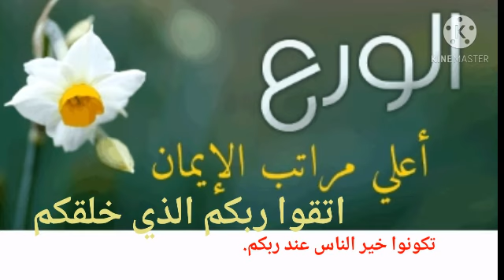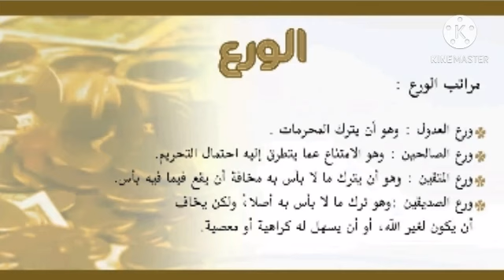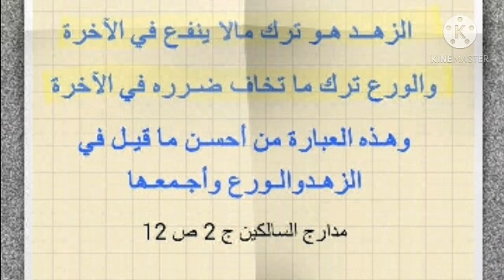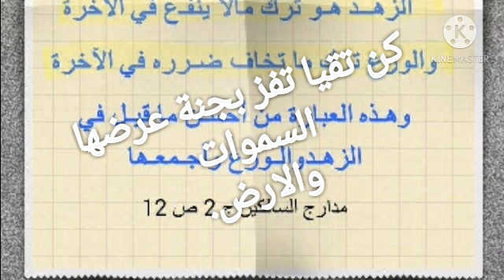الورع في البطن، وفساد الابناء بسبب ما يطعمه الاباء، للشيخ سفيان عايش حفظه الله.